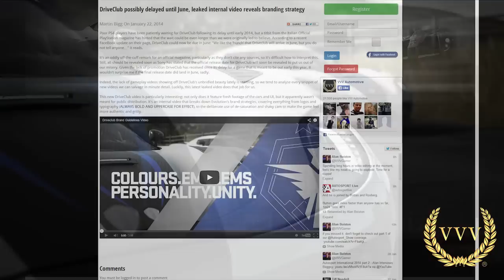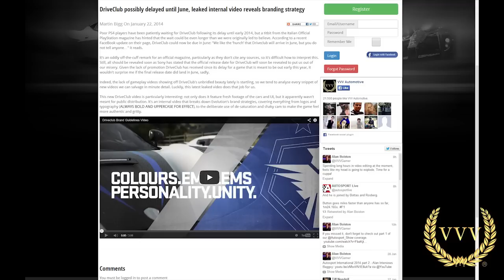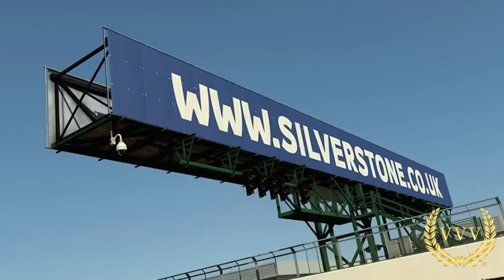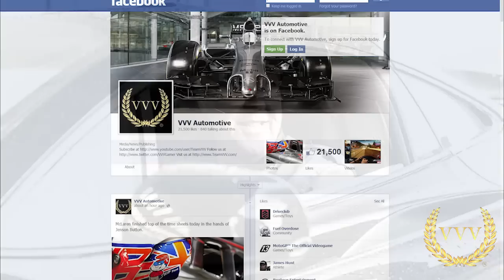TeamVVV.com Weekly Racing News Episode 11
Links to all of these stories can be found here in the description.

Super Late Stock Car and Ruf Rt 12R AWD arrive in iRacing

Codemasters to add McLaren Racing Pack to Grid 2 Reloaded "as soon as possible"

Eutechnyx employee hints at "lots of exciting developments" coming to Auto Club Revolution

Check out the official Team VVV PC range from PC Specialist

If you want to try iRacing, here's two months free exclusively with VVV